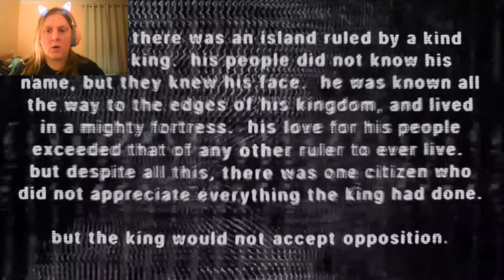These poor faceless souls - My Beautiful Paper smile - Part 13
All of my artwork is created by one of my amazing siblings Tanzanite.